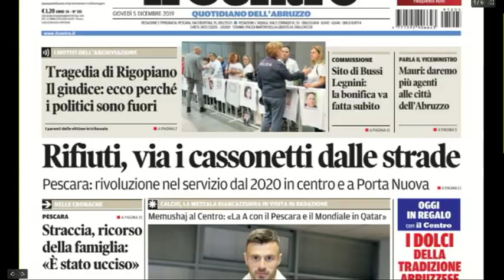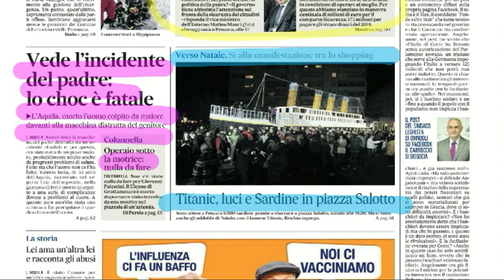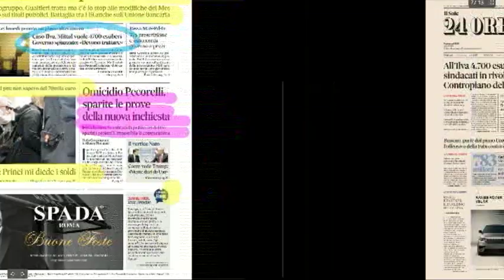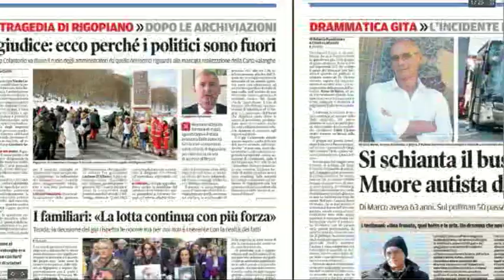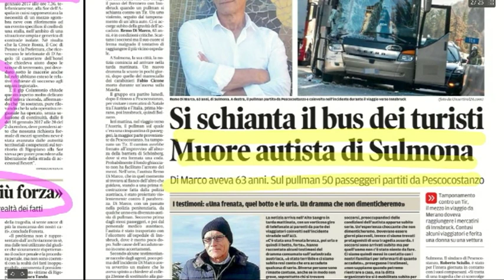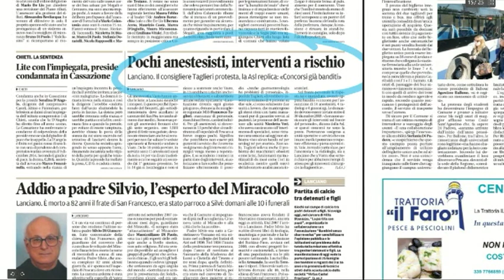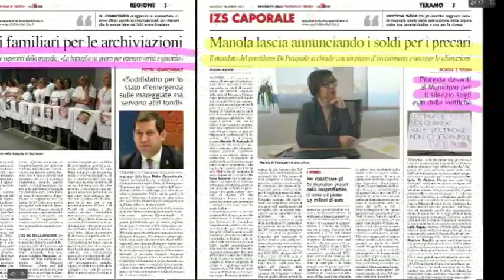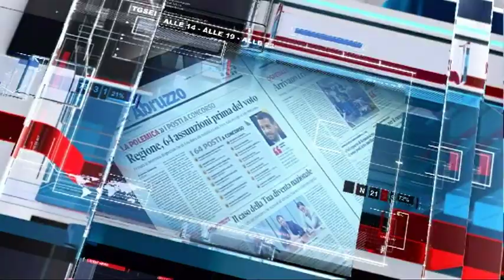Mattino 6 rassegna stampa di giovedì 5 dicembre 2019